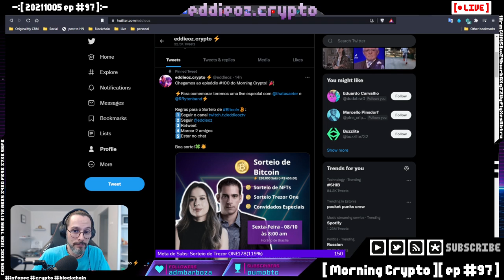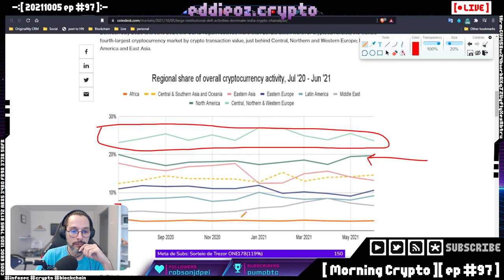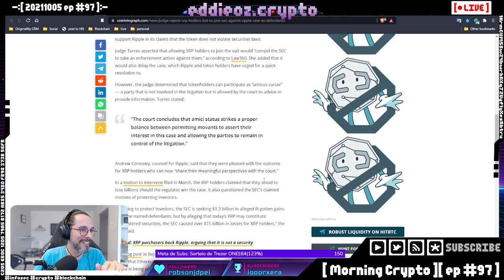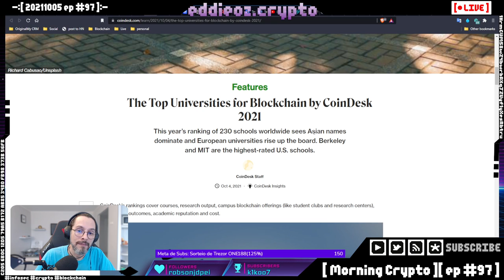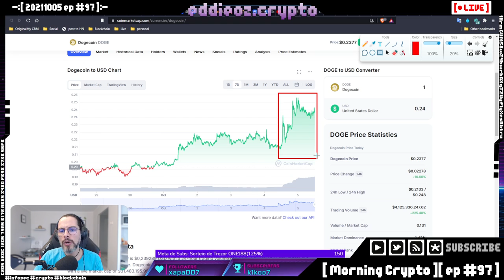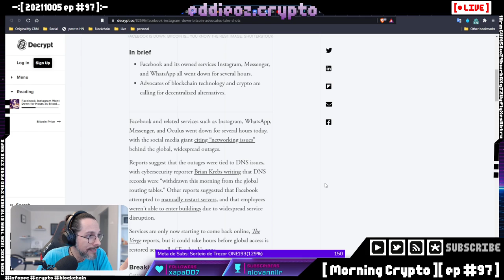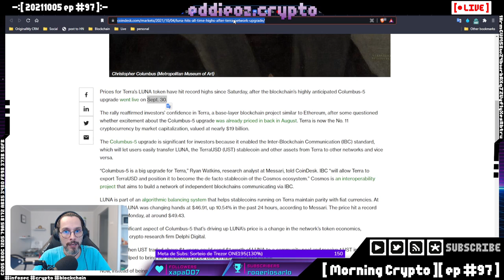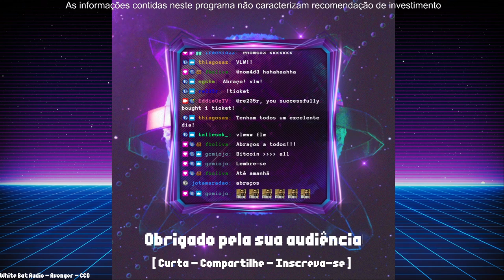[ Morning Crypto ][ ep #97 ]: SEC e Circle, Hashrate, Bitcoin e Institucional, Elon, Facebook, Terra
[ MORNING CRYPTO ]

[ CONTEÚDO ]

No episódio de hoje falamos de:

*   SEC intimando a Circle e USDC

* Institucional voltando pro

*   Recuperação de hashrate

*   Elon Musk causando

*   Terra/Luna

*   Tendermint

*   Cosmos

*   NFT Trolls

e +

+++ [ APOSTAS ABERTAS ] +++

[ LINKS ]